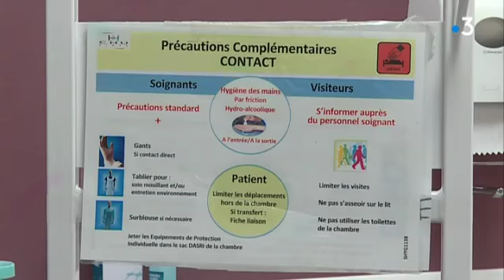Gard : plusieurs cas de rougeoles identifiés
Plusieurs cas de rougeoles ont été identifiés au CHU de Nîmes depuis le début de l’année 2018. Face à cette maladie l’hôpital de Nîmes a dû s’adapter.

Le reportage d'Esmeralda Terpereau et Jérôme Curato
Retrouvez-nous sur :